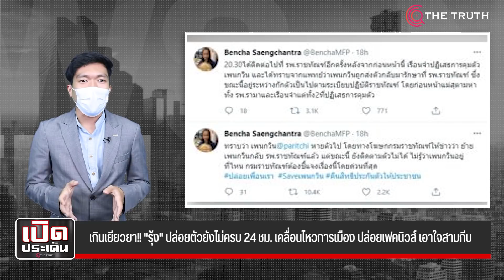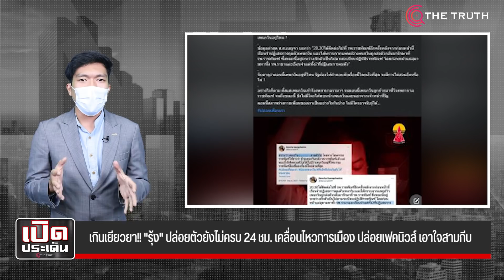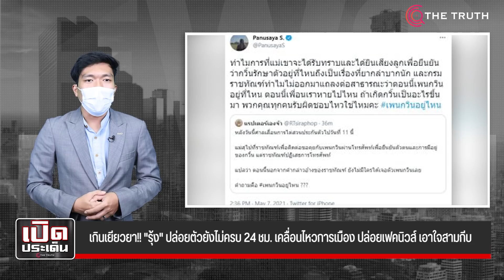เกินเยียวยา!! "รุ้ง" ปล่อยตัวยังไม่ครบ 24 ชม. เคลื่อนไหวการเมือง ปล่อยเฟคนิวส์ เอาใจสามกีบ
ท่านสามารถสั่งได้ทางโทรศัพท์หมายเลข 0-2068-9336 หรือ click สั่ง line man